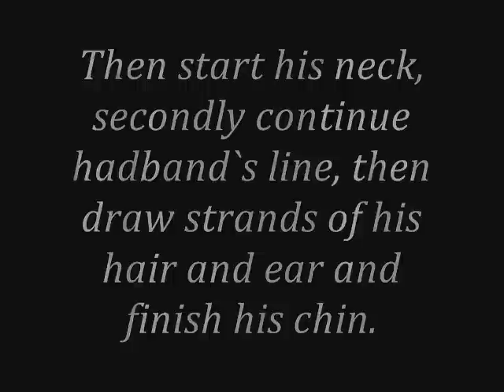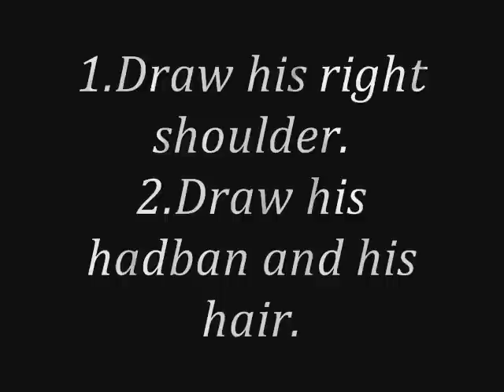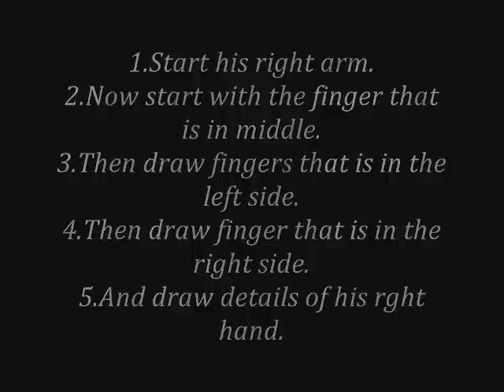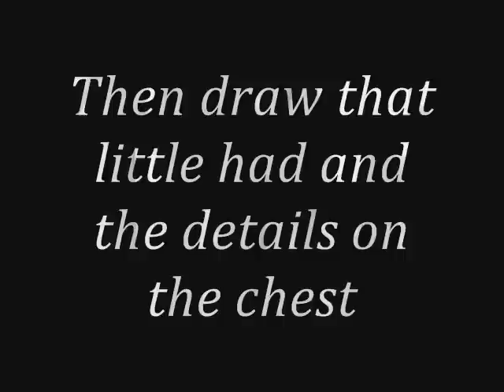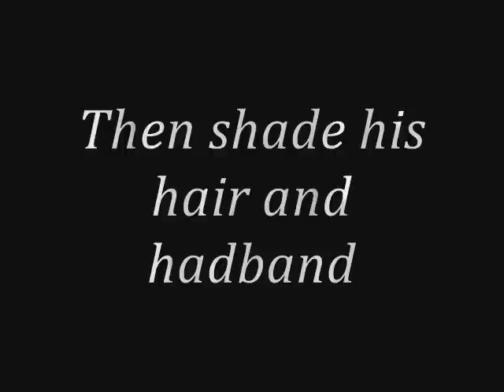How to draw Deidara (C0 Form)